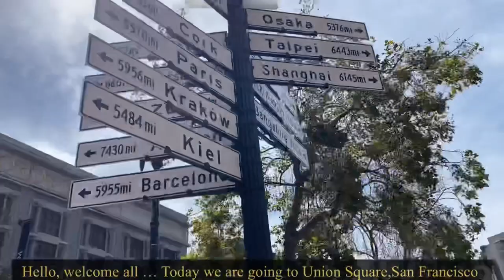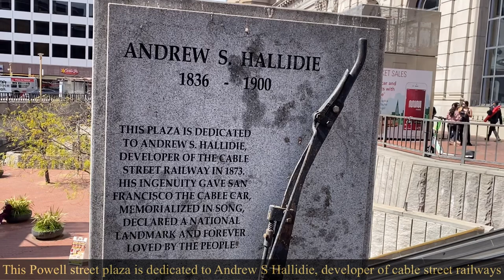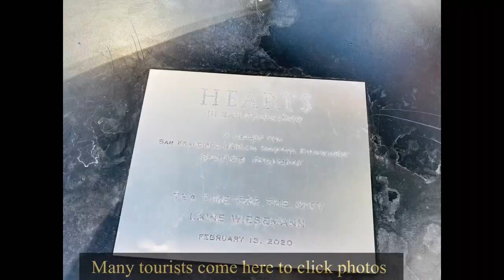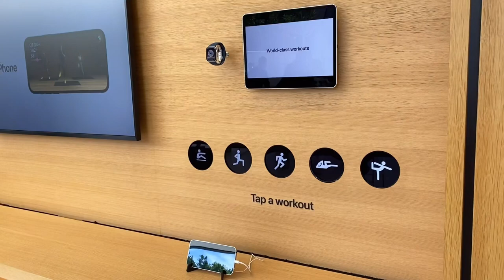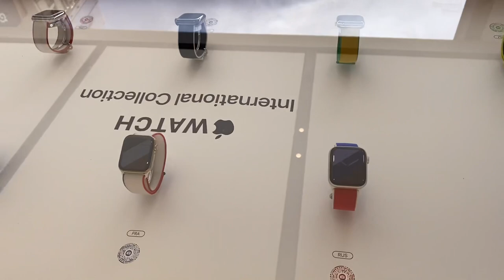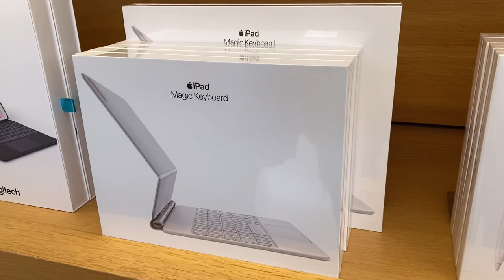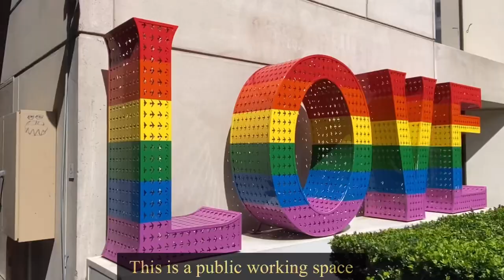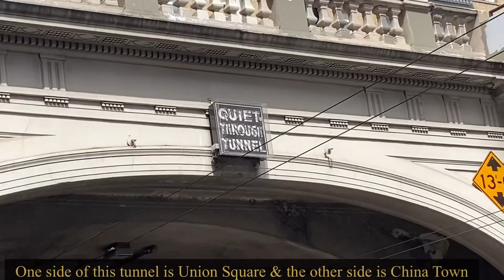Union square San Francisco || Apple store || Macys || Ruth Asawa Fountain || Heart of San Francisco